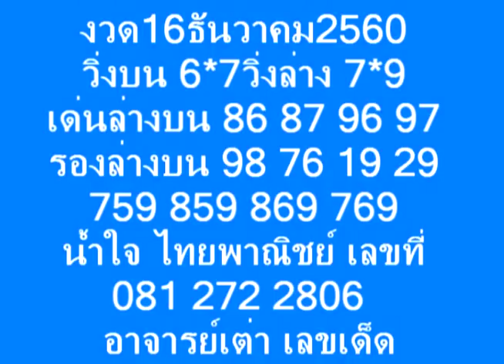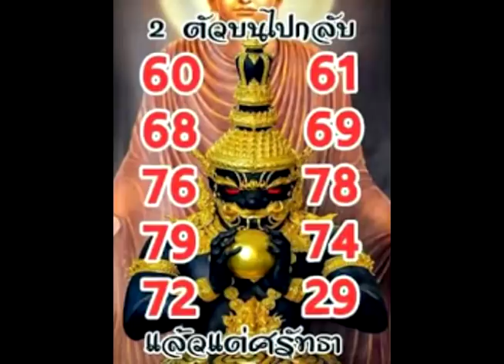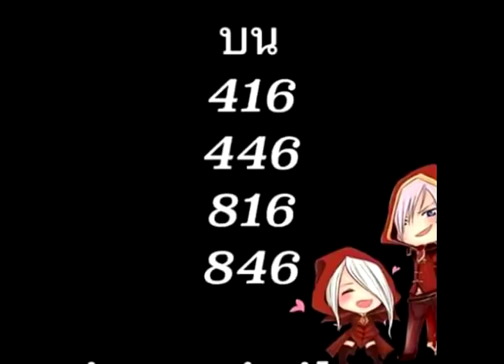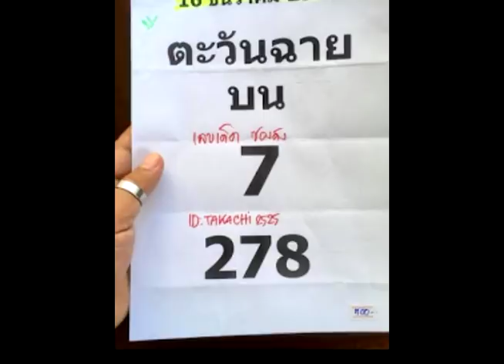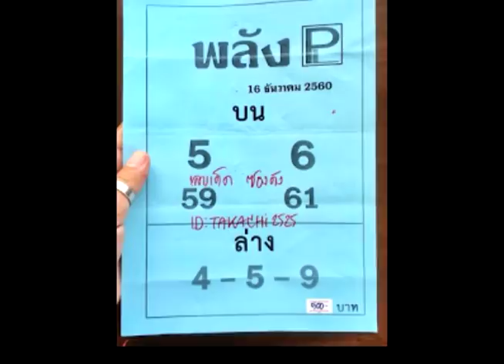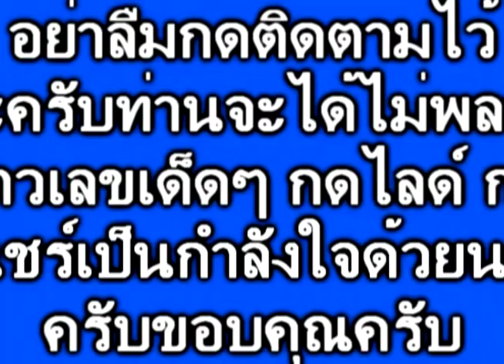งวด 16/12/60 ดับล่าง ดับบน มาครบ พร้อมซองเด็ดๆๆ อย่าพลาด